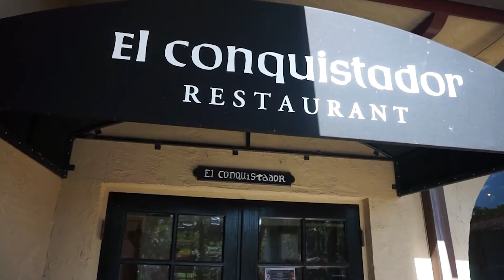Exquisite Dining at Mission Inn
Enjoy the best of the best in Central Florida Dining at Mission Inn Resort & Club!